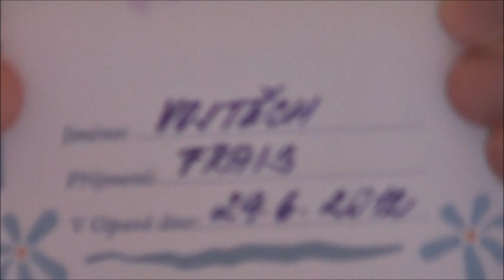🔴Vojtěch F. 29/6/2012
Vnukovo jubilejní video je 800. v pořadí a k tomu 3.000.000 zhlédnutí dokupy:  hurá hurá